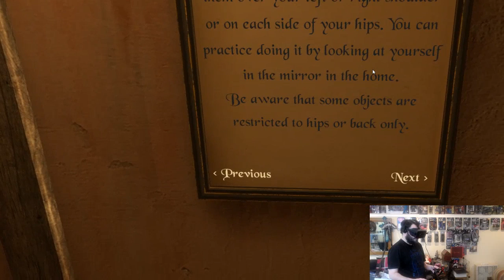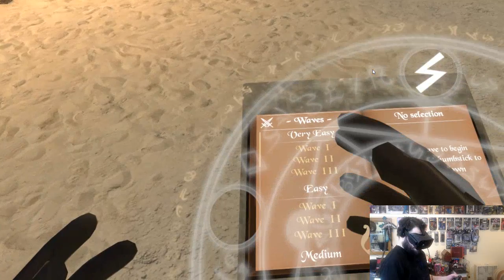This is... Blade and Sorcery?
Stepping into a game of very interesting combat physics.